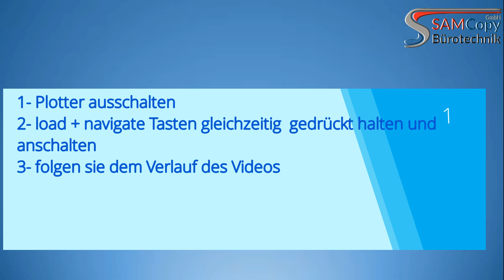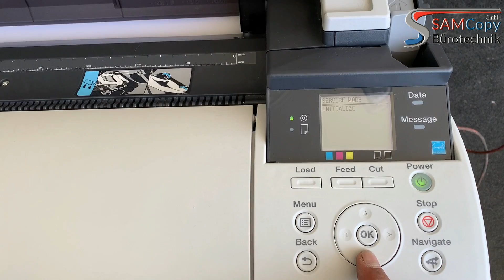Canon iPF700 Serie Error reset